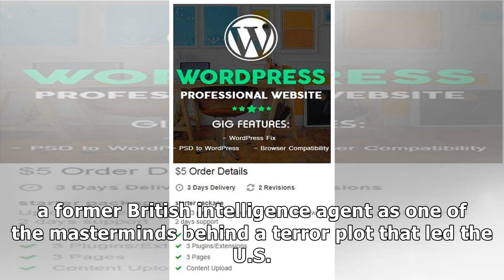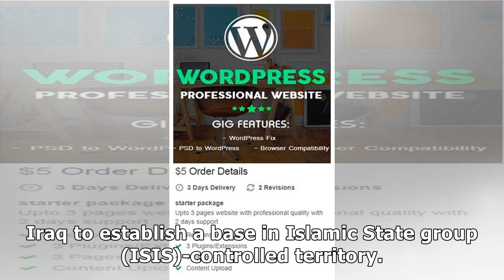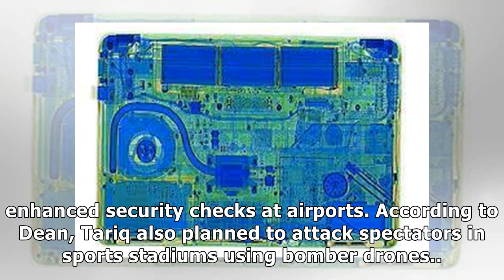News ISIS terrorist behind laptop ban bomb plot identified as British car mechanic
A car mechanic from the U.K., who remains at large in Iraq and Syria, has been identified by a forme...